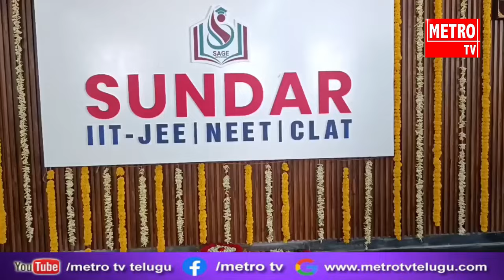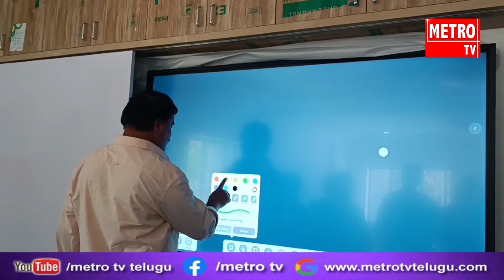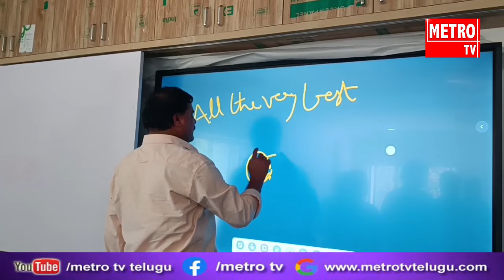సెయింట్ ఆంథోనీస్ విద్యాసంస్థల రజతోత్సవ మరియు సుందర్ ఎడ్యుకేషనల్ అకాడమీ భవన ప్రారంభోత్సవ వేడుకలు